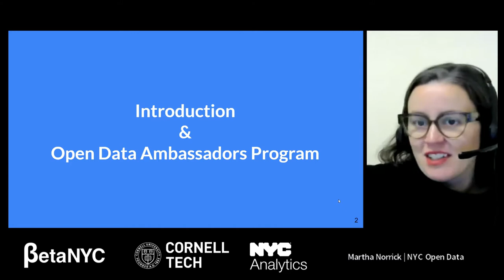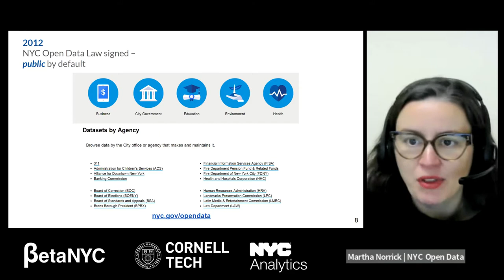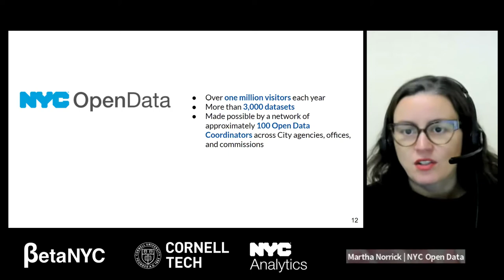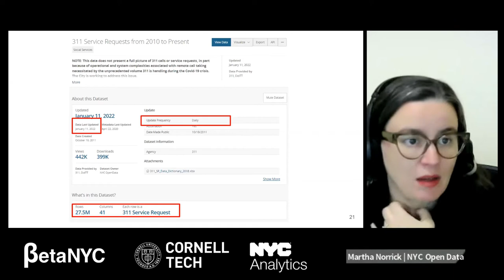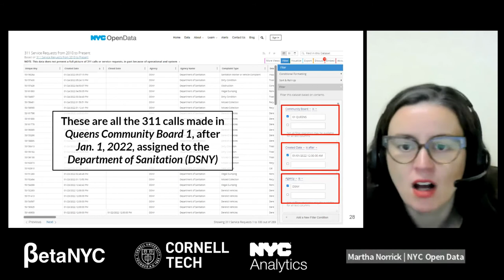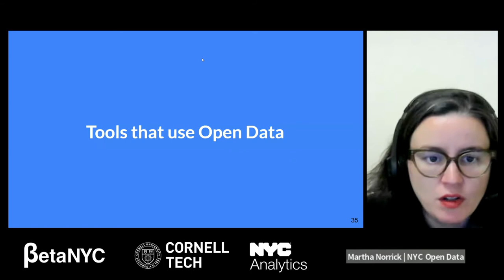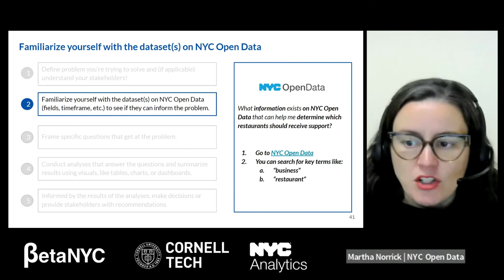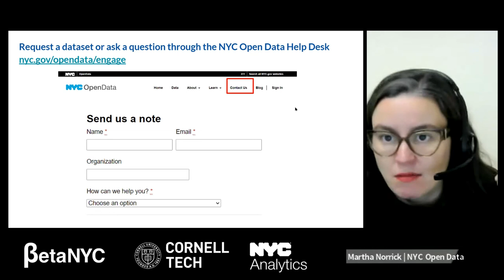Open Data 101: Learn to use NYC Open Data! with Bronx Borough President Vanessa L. Gibson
Open Data 101: Learn to use NYC Open Data!

Want to learn more about Open Data? Looking for some tips for using public datasets? Join our NYC Open Data 101 session for an overview of the history of data sharing in NYC; a tutorial on navigating, filtering, and visualizing datasets; and an exploration of some tools that make Open Data easier to use.

ORGANIZER: Open Data Ambassadors Program